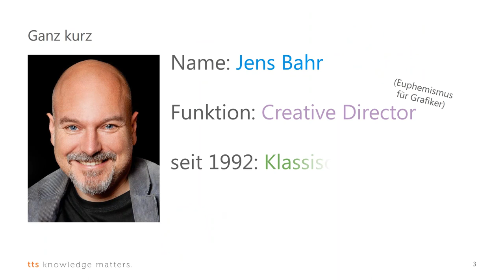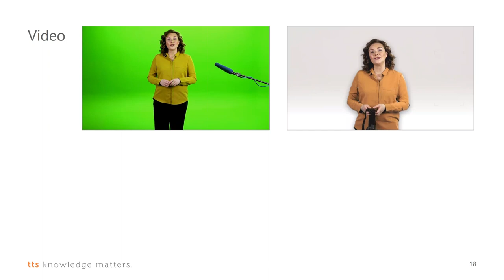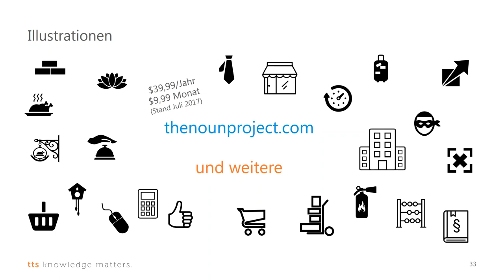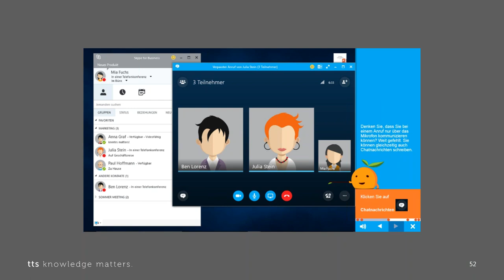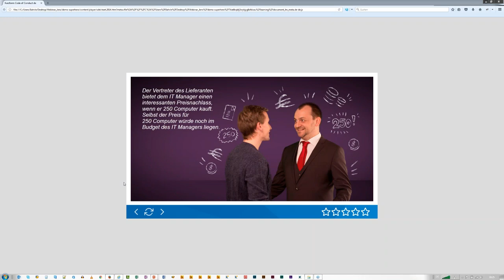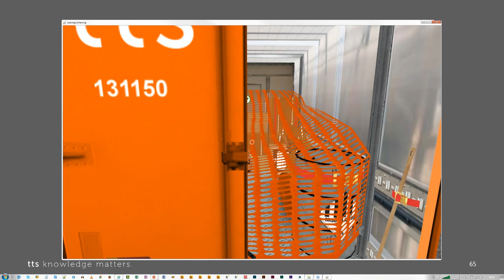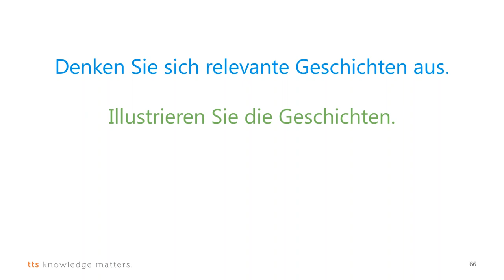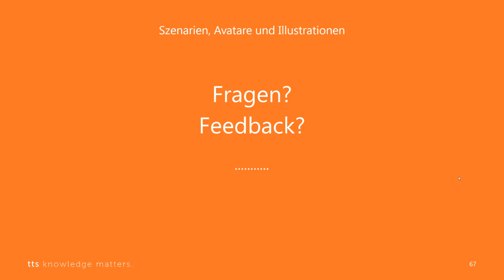2017 07 11 10 01 Szenarien Avatare und Illustrationen – So sieht E Learning heute aus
Ein Beitrag der Webinarwoche "Digitaler Wandel als Chance".